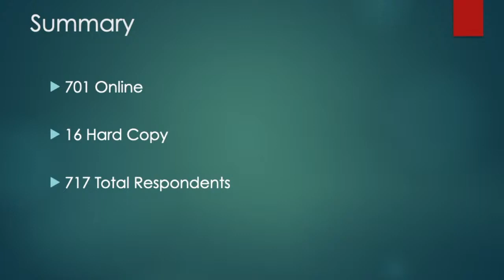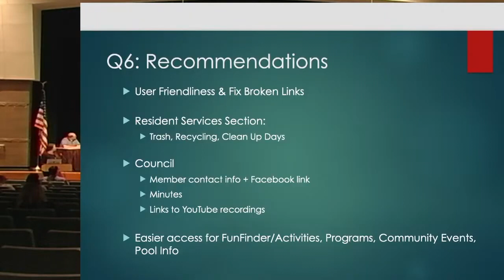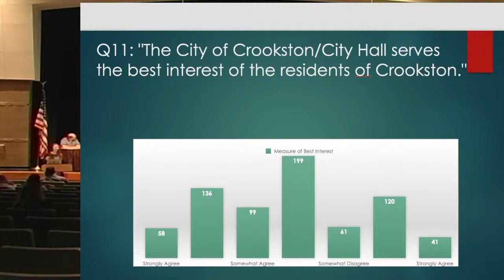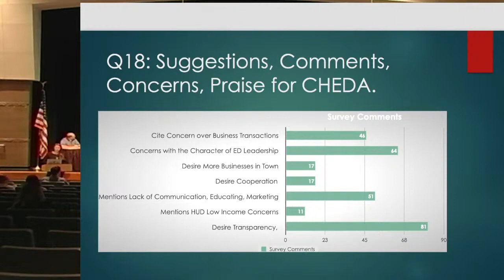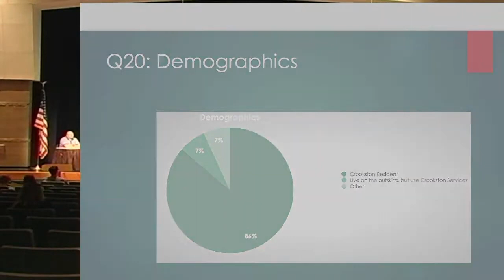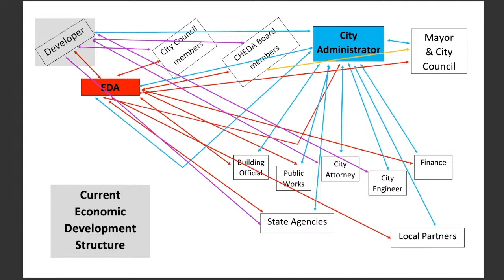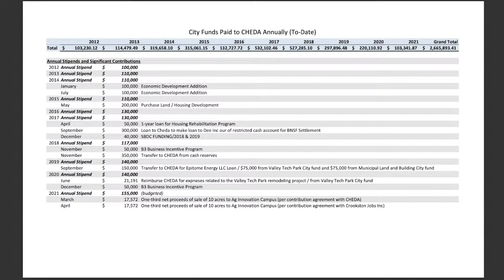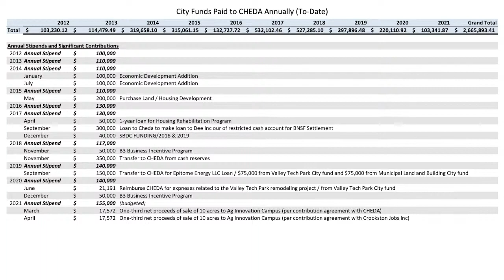City Council Meeting, June 14th, 2021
City of Crookston Council Meeting